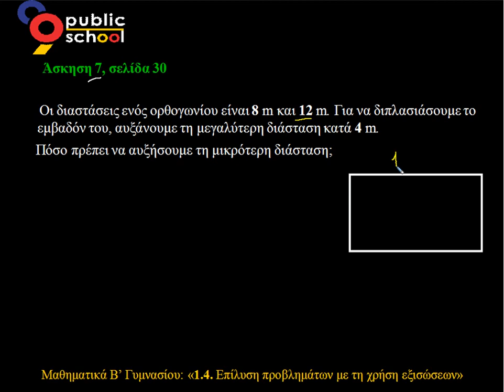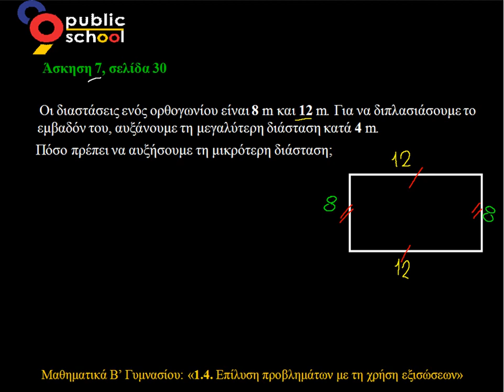1.4 Εξισώσεις άσκηση 7 μαθηματικά Β Γυμνασίου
Εξισώσεις. 1.4 Επίλυση προβλημάτων με τη χρήση εξισώσεων άσκηση 7 σελίδα 30. Μαθηματικά B' Γυμνασίου. Για περισσότερα βίντεο επισκεφθείτε μας στο